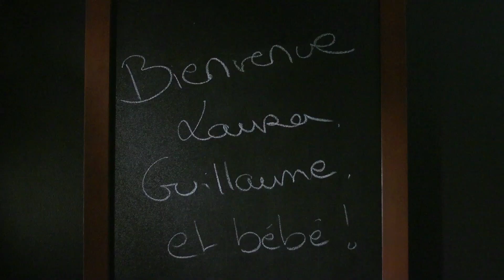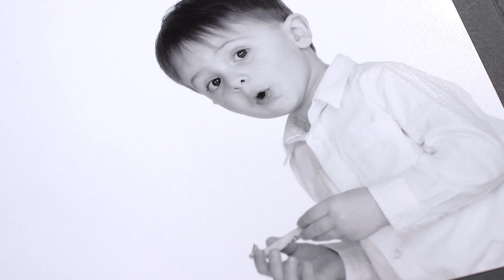Photographe Famille 77 Melun - Studio Grenadine - Expérience Clients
Séance photo en studio avec sa Famille, son bébé, pour sa Grossesse...
Parce que le témoignage de ses clients vaut plus que n'importe quel discours commercial, les Grandes Familles passées au studio Grenadine ont accepté de raconter ce qui les avaient motivées à venir se faire photographier tous ensemble, et ce que ces photos aujourd'hui représentent pour elles.